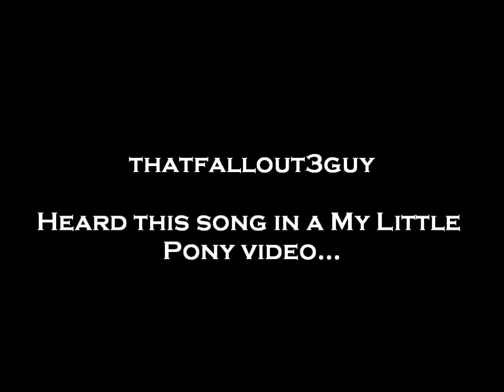Let's Play Jade Empire - Part 45: Bleeding Water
In this episode we continue talking to Forest Shadow, then we have another visit from the Cryptic Whore, and then we head off to commit genocide. YAY!